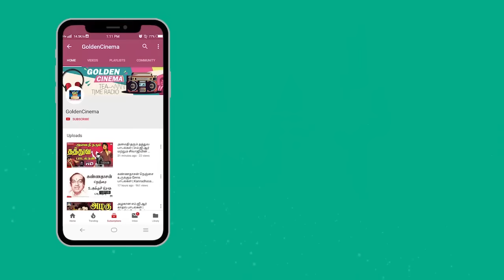இசையுலகை ஆண்ட டி.எம்.எஸ் பாடல்கள் | TMS EverGreen Hits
ShortFilms
Dubsmash
Special Programs
Events
Movie News